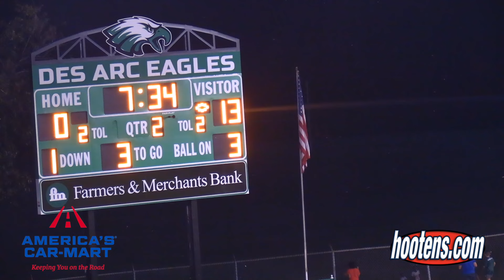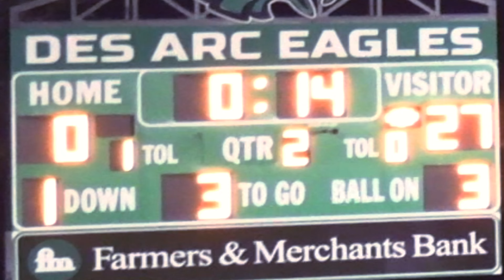Carlisle vs Des Arc -Week 3